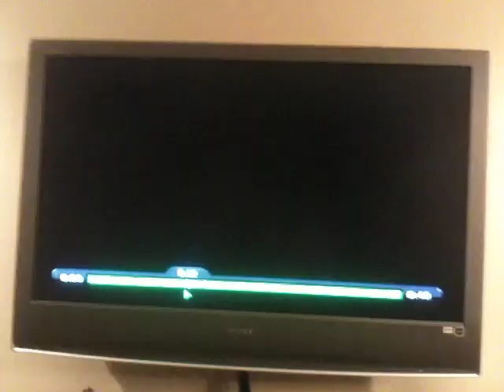I LOVE SMILES!!! Somerset Academy